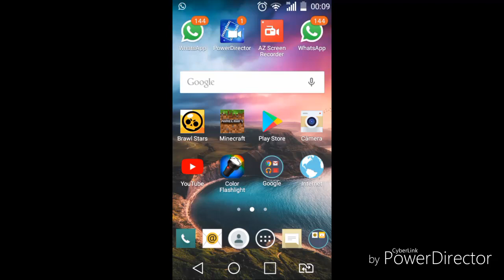Divulgação De Canais de amigos